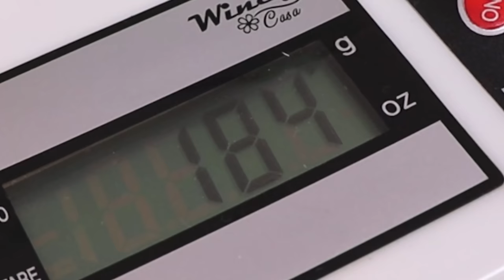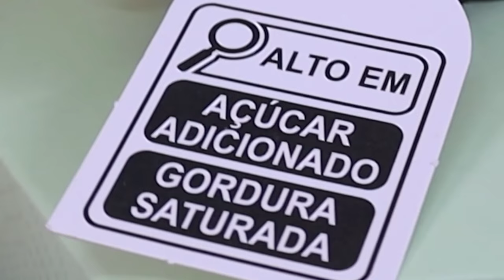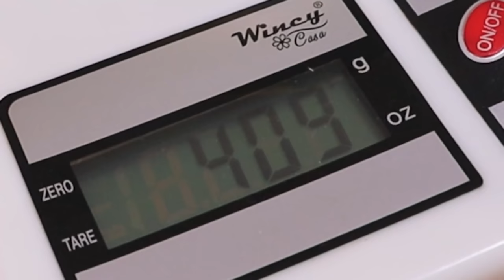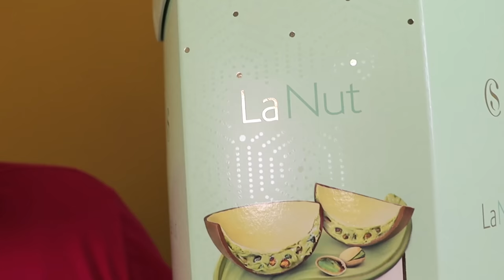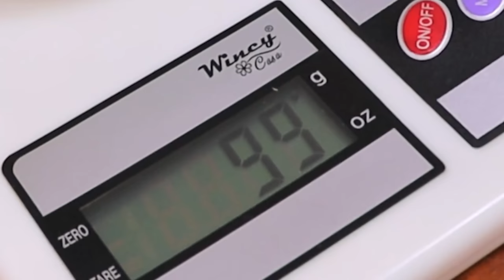PROVAMOS OVOS DE PÁSCOA 2023 / LINDT, PISTACHE DA CACAU SHOW, HAVANNA E FINI - Vale a pena?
Eu e Voz do Além fomos atrás dos LANÇAMENTOS DE OVOS DE PÁSCOA DE 2023 de três grandes marcas referências em CHOCOLATE: CACAU SHOW, LINDT e a surpresa desse ano, FINI.

Experimentamos: OVO DE PÁSCOA de PISTACHE DA CACAU SHOW, OVO DE PÁSCOA DA LINDT E OVO RECHEADO DA FINI.